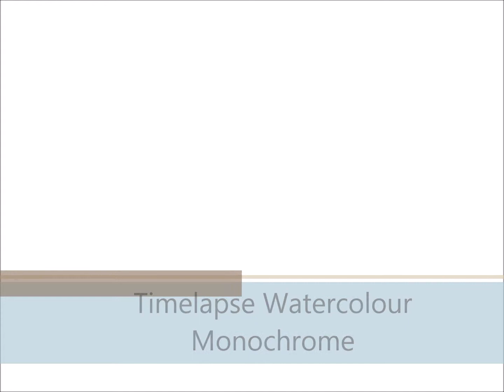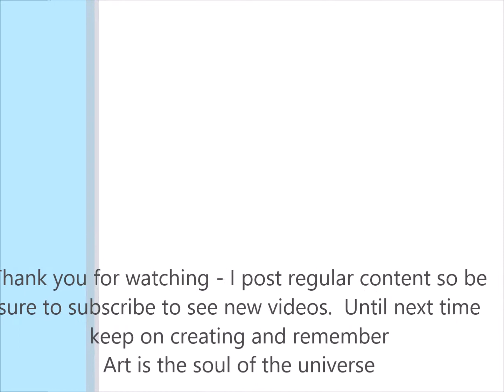Timelapse monochrome fernbirds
Splashing it around on a Monday morning - a little watercolour of fernbirds in monochrome.
Using Schminke watercolour - on gesso'd cartridge paper and a Zig water brush
Social :